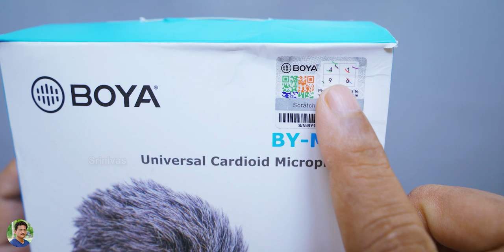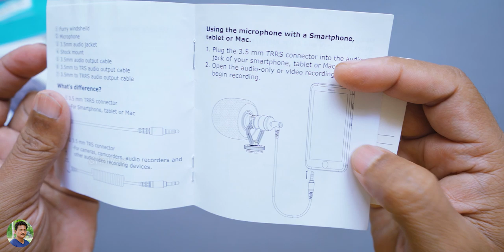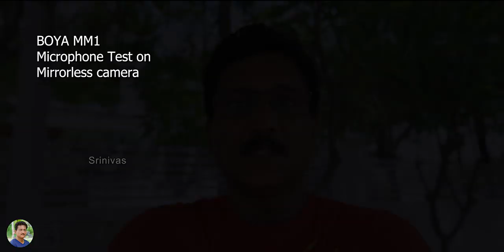Boya BY-MM1 Super Budget Super Useful Microphone Unboxing in Telugu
Boya BY-MM1 Microphone Unboxing & Review India in Telugu | Best Budget Microphone for DSLR Unboxing & Review in Telugu | Best Budget Microphone for Short Film in Telugu | Best Budget Microphone for Mobile Phone Unboxing in Telugu.

Boult Audio Vibe Wireless Speakers
Apple iPhone XR 64GB

HX 750 Drone
Dji Tello Drone

Nikon ACULON A211 10x50 Binoculars
Comet 8x40 Binoculars
Boat Rockerz255 Wireless Earphones
Boat Rockerz 315 Wireless Earphones
7Q7 Soldering Iron
Soldron 25 Watts Soldering Iron
Themisto 25 Watts Soldering Iron
Boat Super Bass Rockerz 400 Headphones